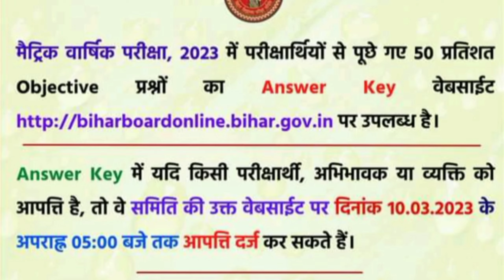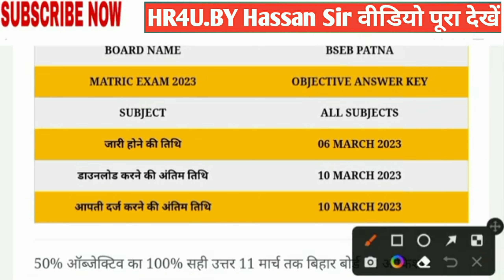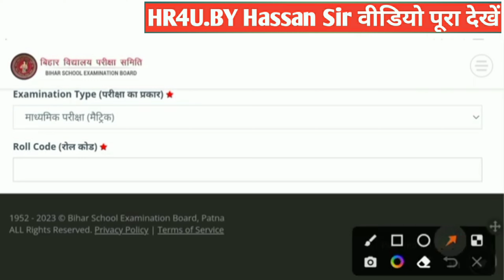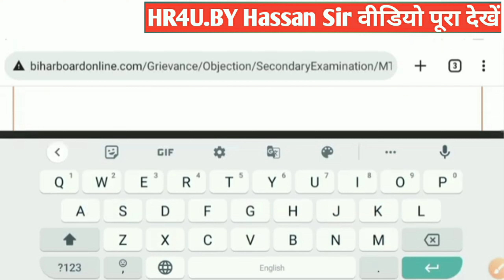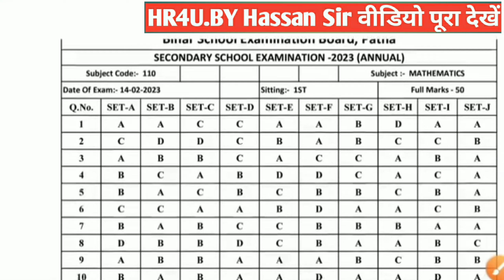Bihar Board 10th offiacail answer key 2023 Direct link Download। बिहार बोर्ड मेट्रिक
thanks ar carroir pint

10th ,हिंदी book, हिंदी व्याकरण  ऊर्दू book ऊर्दू क़वायद की पूरी तैयारी आपको कराई जाएगी
औऱ
12th हिंदी,उर्फ,इंग्लिश,हिस्ट्री,पोलिटिकल ,यानी पूरा subjets पढ़ाया जाएगा